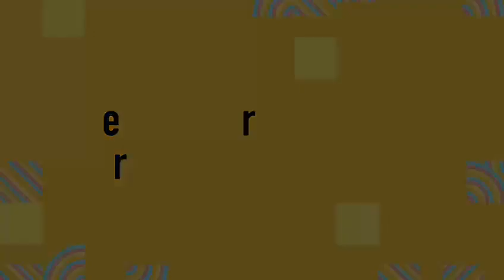Vegetable Manchuria recipe#manchurianrecipes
vegetable Manchuria recipe | best starters for vegetarians veg Manchuria

trendingrecipe
easy recipes
vegetables
yes yes vegetables